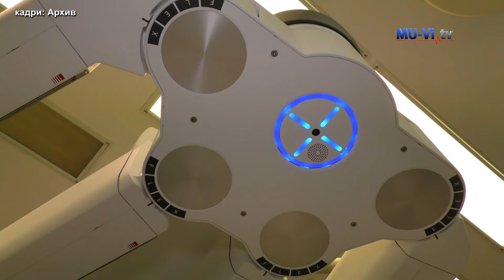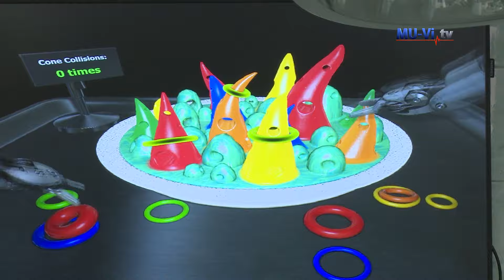Ден на отворени врати в Центъра за роботизирана хирургия